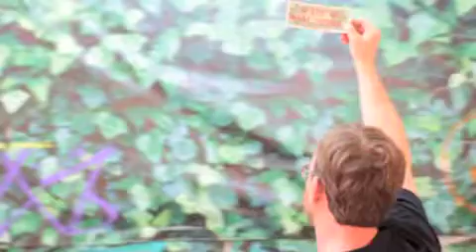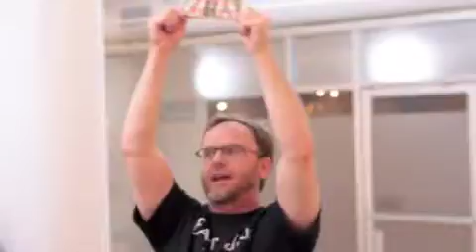Free Money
Capital Offense :
The End(s) of  Capitalism
January 28th, 2012 - March 11th, 2012

Beacon Arts Building
808 N. La Brea Avenue